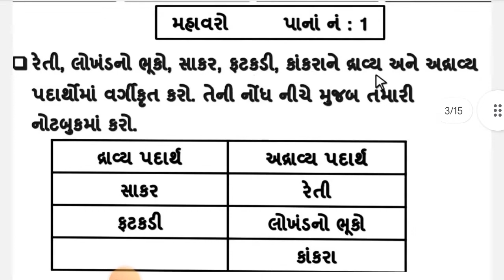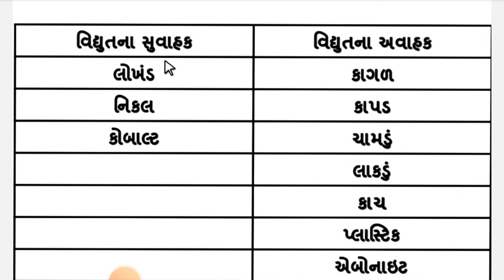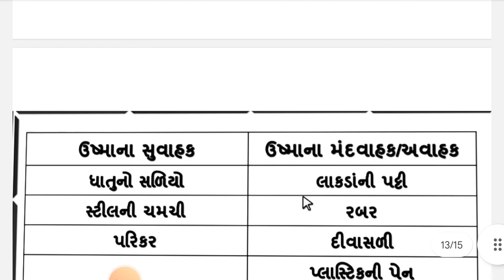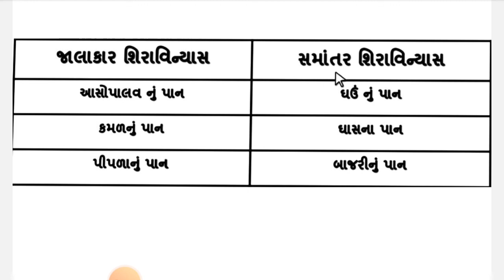std 8 vignyan swaadhyayan pothi પાના નં ૧ થી ૨ science learning loss bridge course ધોરણ 8 .no 1 to 2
science learning loss bridge coursestd std 7 vignyan swaadhyayan pothi પાના નં ૧ થી ૫ science learning loss bridge course ધોરણ ૭ page no 1 to 5

std 8 vignyan swaadhyayan pothi પાના નં 4 થી 7 science learning loss bridge course ધોરણ 8 .no 4 to 7